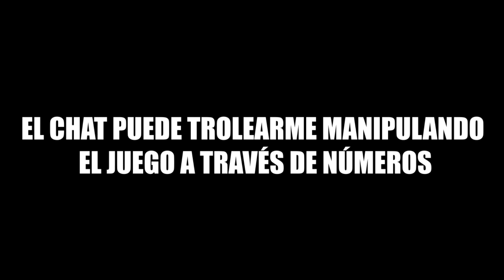GTA V MODO CAOS - EL CHAT CONTROLA EL JUEGO